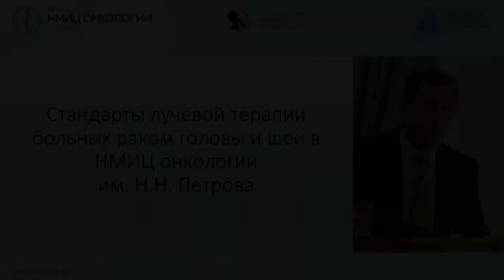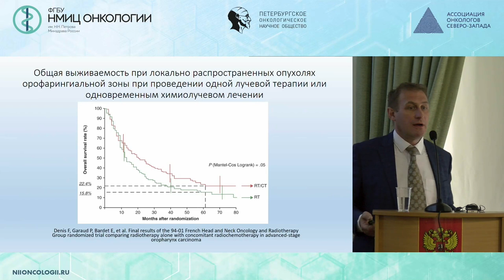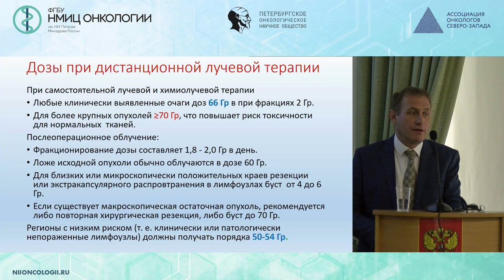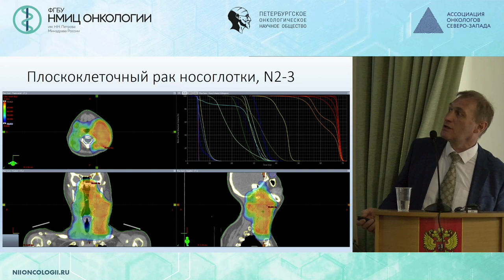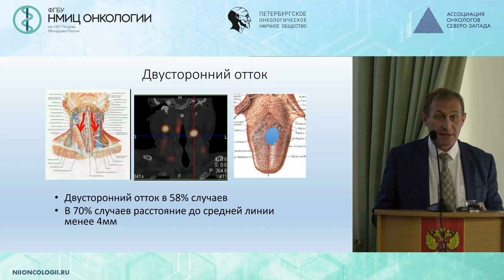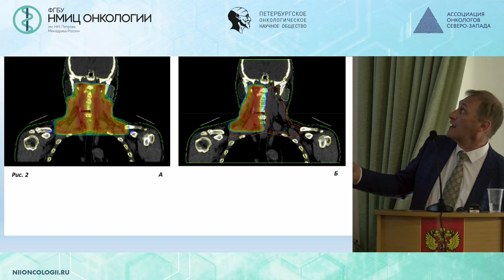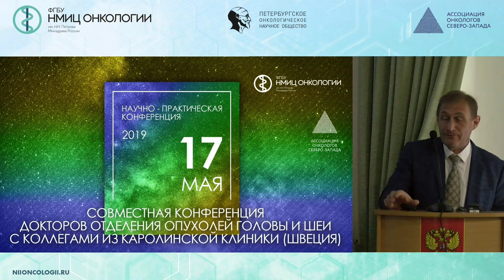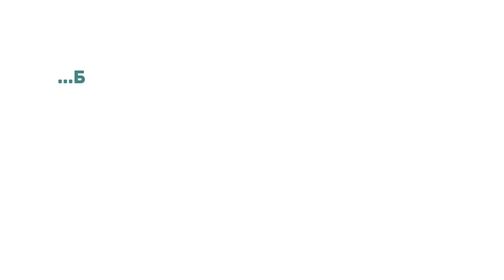Стандарты лучевой терапии больных раком головы и шеи в ФГБУ «НМИЦ онкологии им. Н.Н. Петрова»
Новиков Сергей Николаевич